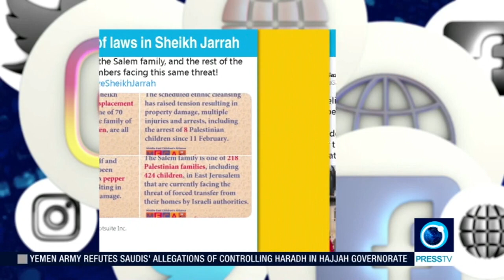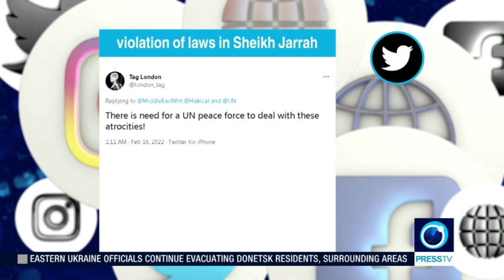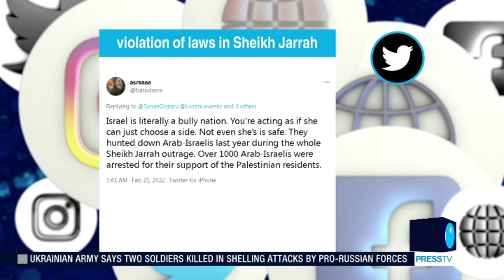U.N. slams Israel for its ethnic cleansing of Sheikh Jarrah, Jerusalem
From Press TV, 21 Feb 2022